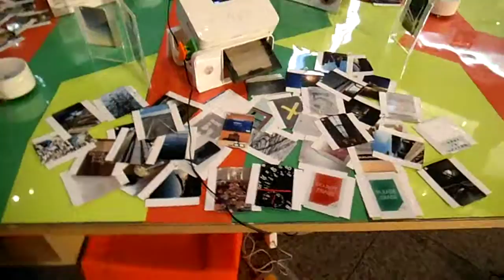DSCF1555丸ビルで芸大アート展示20150320夕方ころ写真共有